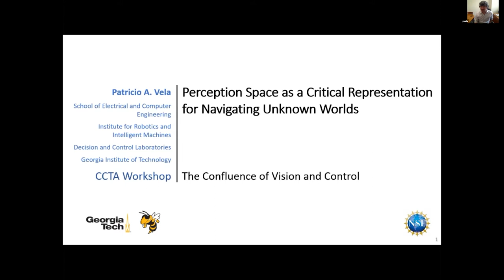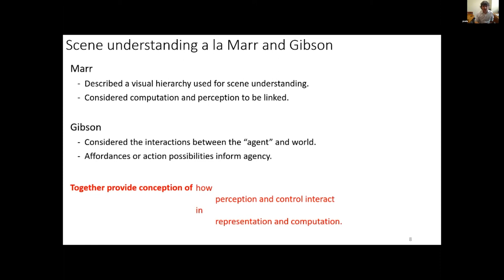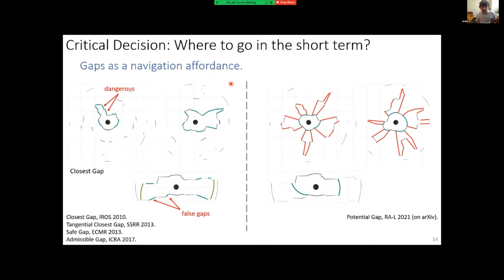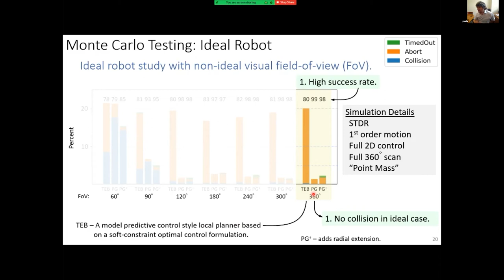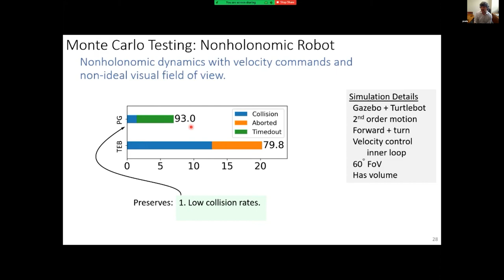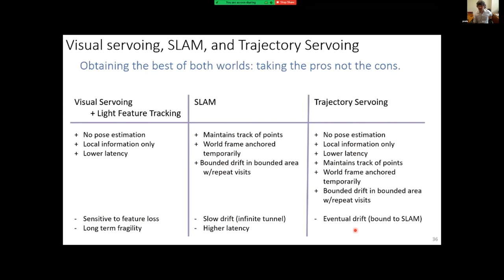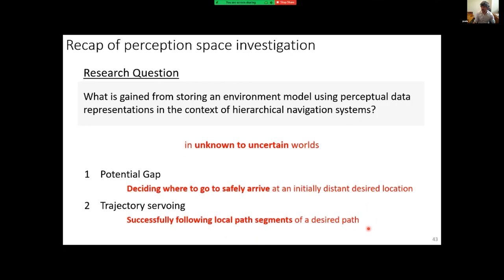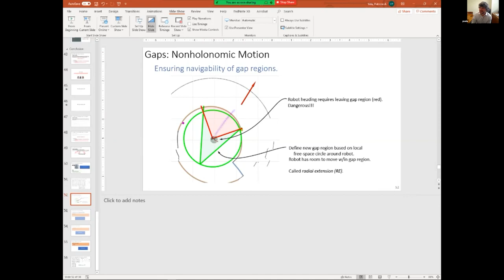Patricio Vela - CCTA 2021 Workshop on The Confluence of Vision and Control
Title: Perception Space as a Critical Representation for Navigating Unknown Worlds

Description: The talk will cover two aspects of navigating unknown environments and the role of visual information towards permitting safe and accurate trajectory generation for goal attainment. Navigating an environment under partial map information requires establishing a free-space map at the same time as safely maneuvering through the environment to arrive at the goal state. In this case, many of the theoretical guarantees of existing path planning methods fail to apply. Furthermore, real-time constraints prevent the use of a single technique. Instead, hierarchical navigation strategies prevail with a slow global approach for hypothesizing the best possible path given all information, and a fast local approach for identifying the best local goal option aligned with the global information. Theoretical support for hierarchical navigation is less frequently studied. The first part of this talk will describe how Marr’s visual hierarchy together with Gibson’s notion of affordances provides a framework for deriving a hierarchical navigation scheme with provable properties. These properties rely on classical artificial potential field methods together with ideas from contemporary control theory to guarantee safe navigation of an idealized robot, plus a means to translate the solution to non-ideal robots. The second part of the talk will follow-up on Marr’s visual representation and explore how trajectory tracking in the absence of absolute position information (i.e, GPS-denied settings) can be done purely from image-based measurements. Such a capability is critical to realizing planned paths in the absence of externally derived position estimates. The technique, called trajectory servoing, serves to short-circuit the traditional pose-based feedback derived from SLAM systems under these circumstances and replaces it with image-based feedback. With trajectory servoing, accurate tracking of planned paths is possible without external position measurements. Both of these aspects are essential to navigation through unknown, GPS-denied environments.

Biosketch: Patricio A. Vela is an associate professor in the School of Electrical and Computer Engineering at the Georgia Institute of Technology. Dr. Vela's research focuses on geometric perspectives to control theory and computer vision, particularly how concepts from control and dynamical systems theory can serve to improve computer vision algorithms used in the decision-loop. These efforts are part of a broad program to understand research challenges associated with autonomous robotic operation in uncertain environments. Dr. Vela received a B.S. (1998) and a Ph.D. (2003) from the California Institute of Technology. He was a post-doctoral researcher at the Georgia Institute of Technology from 2003 to 2005.